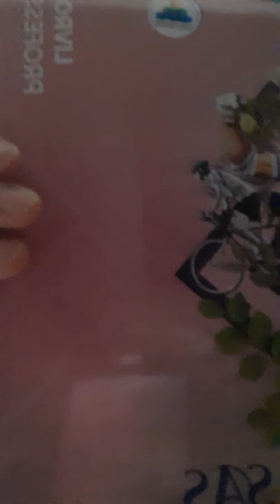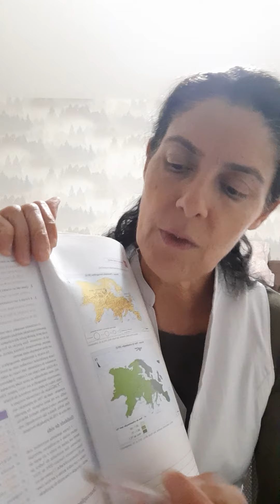9 ano A-geografia 23 de Setembro